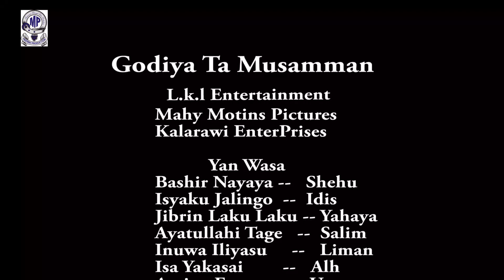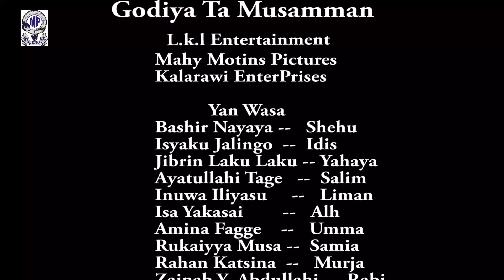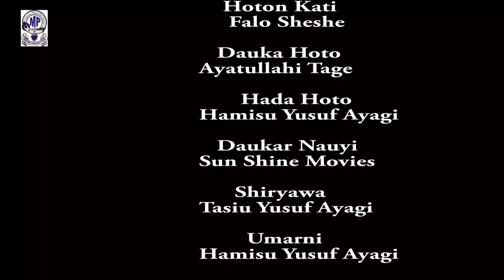GIRMAN KWABO Latest movie with English Subtitles from MEENAH HAUSA TV